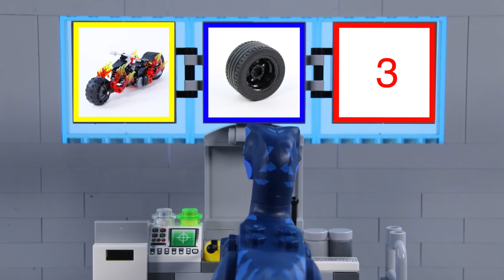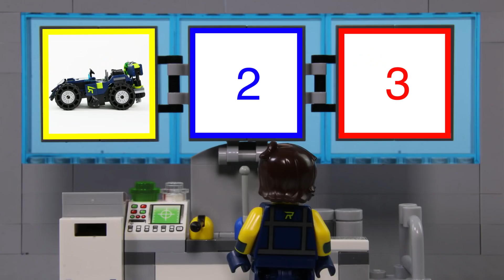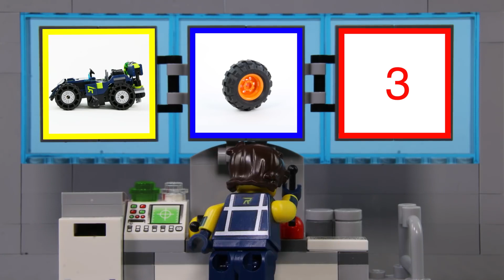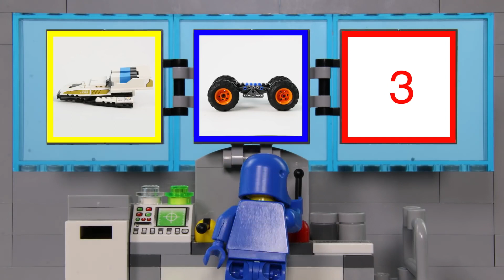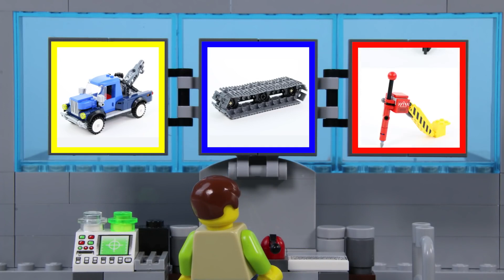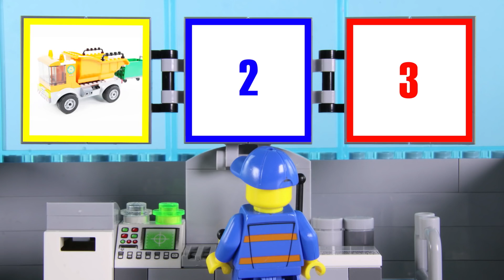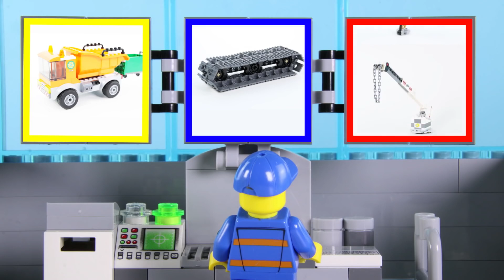LEGO Jurassic World Experimental Vehicle Rex Bike STOP MOTION | Billy Bricks | WildBrain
Hi TeamBricks! Hope you enjoy this brand new LEGO Experimental Vehicles video, which sees Rex from the LEGO Movie build his very own vehicle. What will he make? Find out now!